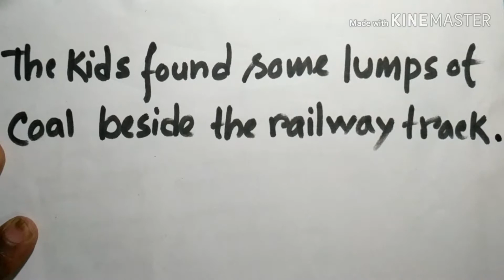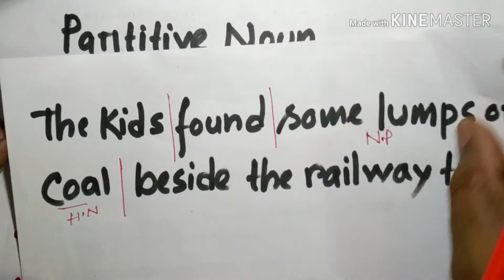Partitive Noun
This video will make the topic "Partitive Noun" easy to grab it's core meaning...